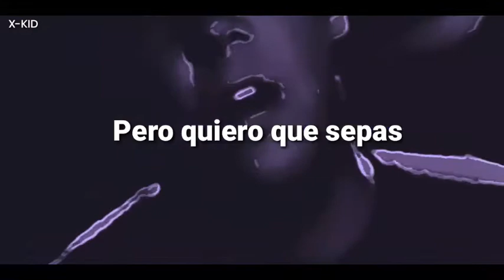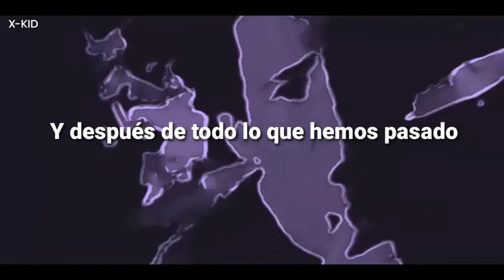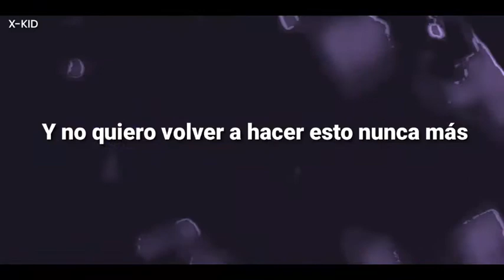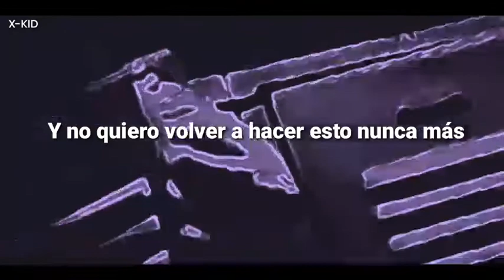Simple Plan - Addicted (Sub Español)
Simple Plan es una banda de rock, canadiense de Montreal, Quebec. La banda está formada por Pierre Bouvier, Jeff Stinco, Sébastien Lefebvre y Chuck Comeau. El bajista David Desrosiers abandonó la banda en julio de 2020.​ Han lanzado cinco álbumes de estudio.

Banda: Simple Plan

Álbum: No Pads, No Helmets... Just Balls

Año: 2002

Canciónes Del Álbum:

1. I’d Do Anything

2. The Worst Day Ever

3. You Don’t Mean Anything

4. I’m Just a Kid

5. When I’m with You

6. Meet You There

7. Addicted

8. My Alien

9. God Must Hate Me

10. I Won’t Be There

11. One Day

12. Perfect

13. One by One

14. Grow Up

15. Happy Together

16. Vacation